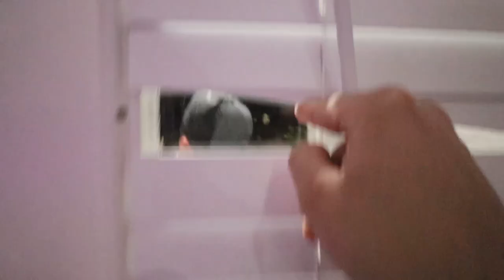Going To The CLUB With His Bestfriend.. *He's Heated*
I went out to the Club with Bill's Friend to see how he reacts! Enjoy!

-2017 is when we both started working at a grocery store called Mariano's! Mariah was hired as a cashier and I (Bill) was a bagger! As you can tell, it was love at first sight! After only a month Bill popped the question on March 22, 2017!